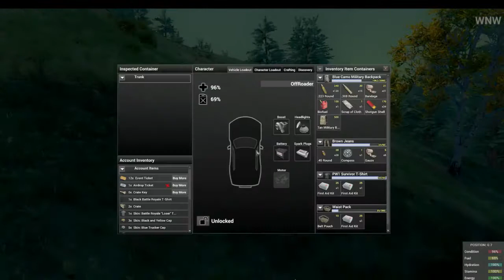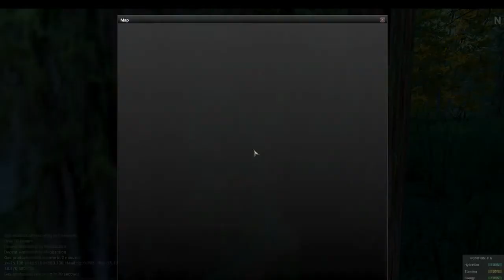BR H1Z1 - AIRDROP secured under 15 peeps..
H1Z1 Battle Royale AirDrop Take over :P..